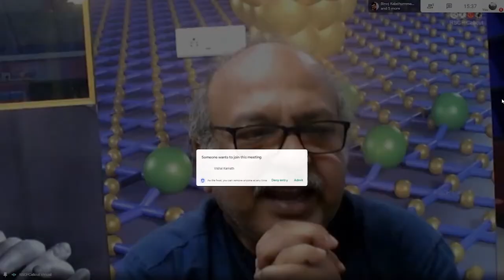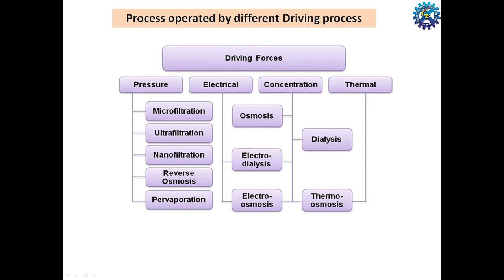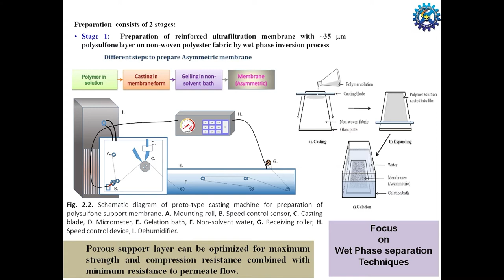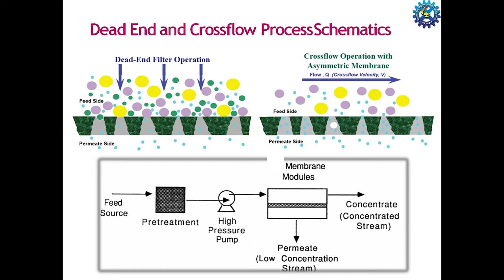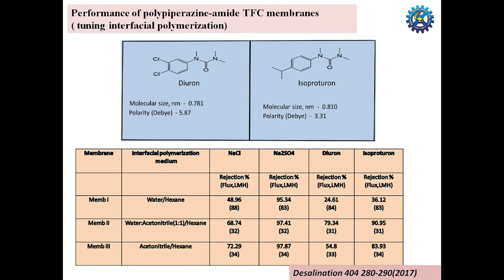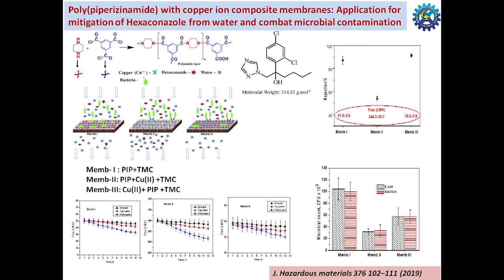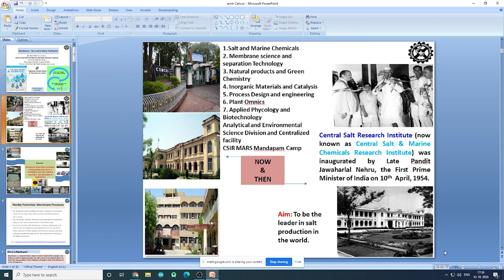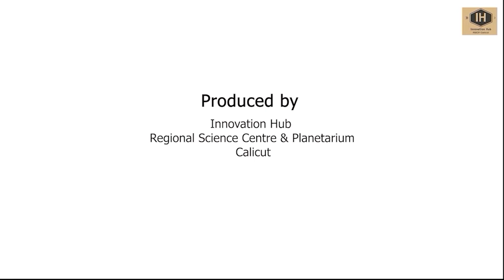Webinar | Membranes-The trend in water purification | RSC & P Calicut